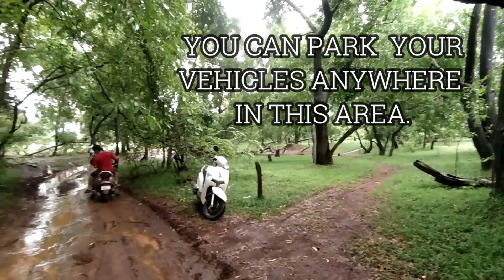Monsoon trip greenland | south goa